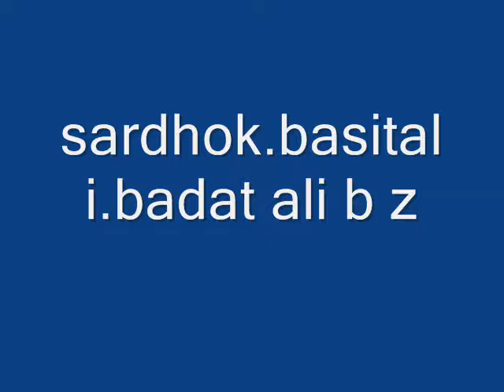sardhok. basitali badat ali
sardhok.